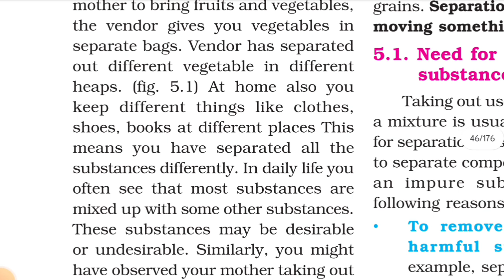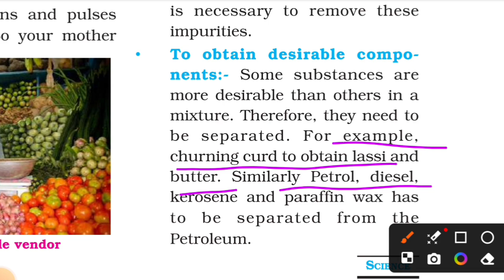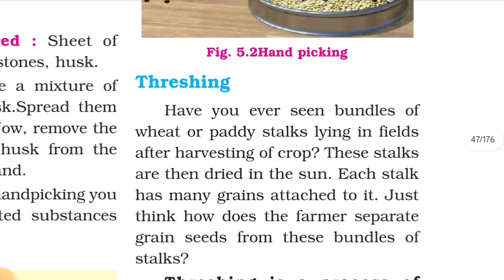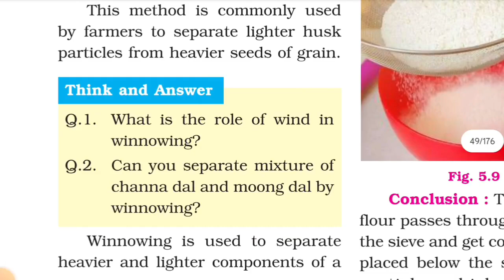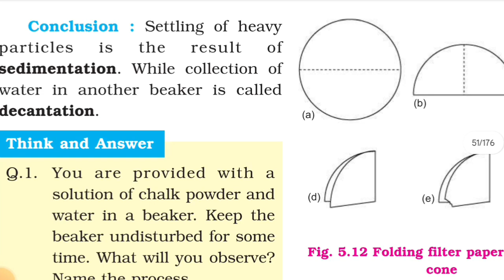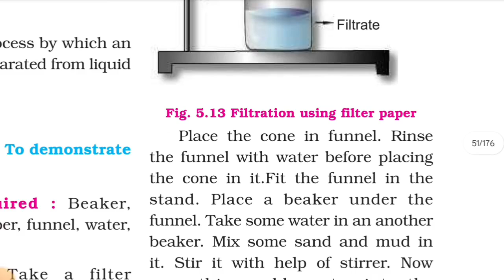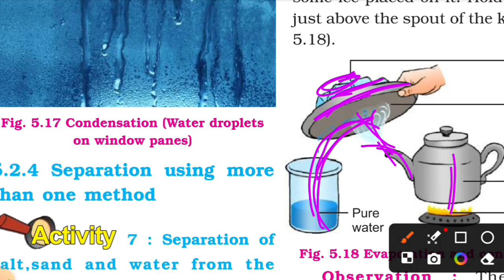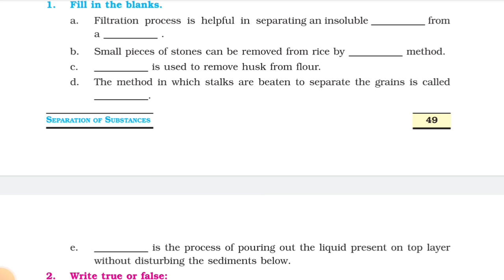PSEB Class 6 Science Chapter- 5 ll Question Answer ll Separation Of Substances ll